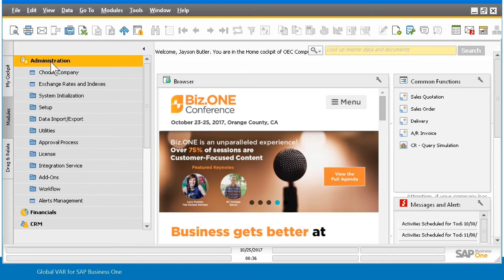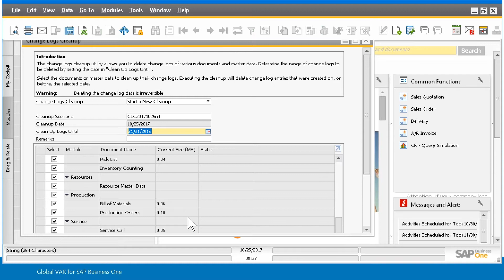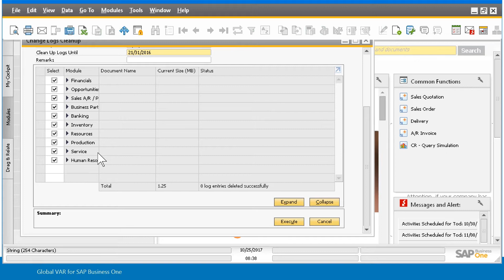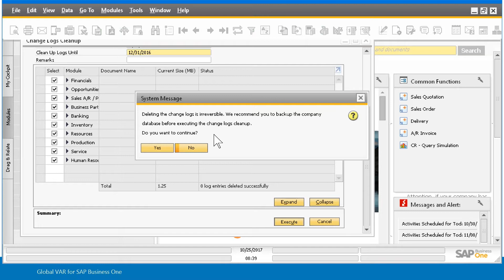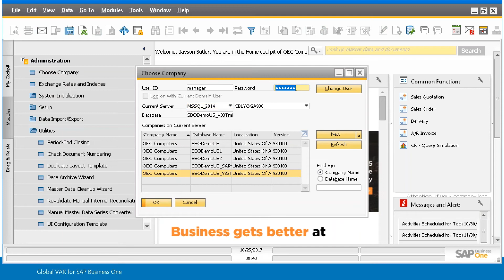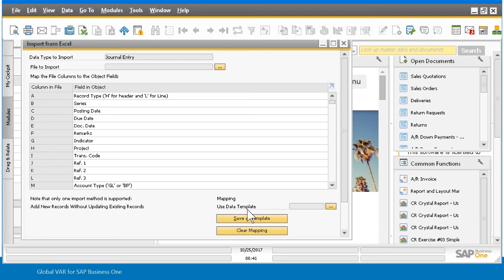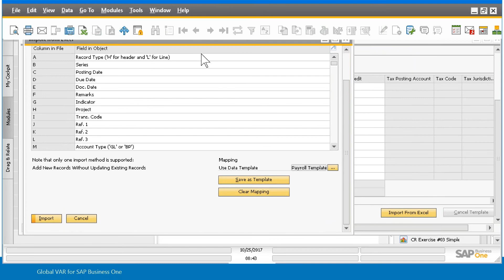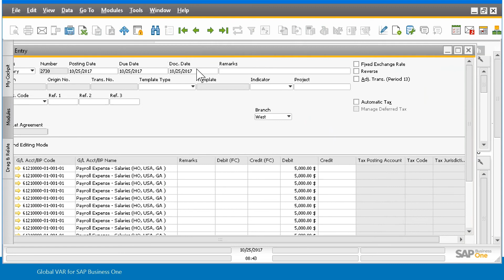What's New SAP 9.3 - #4 - Demo Journal Entry Excel Import and Change Log Cleanup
Session #4 for the What's New in SAP Business One 9.3 Series.

Change Log Cleanup Utility in SAP Business One 9.3

- The change log in SAP Business One is where all the details about the transactions historically in the system are kept. The change log tables all start with an "a" if you look in the database.
- Over time, they can get quite large.  Finally, we have a utility that says "You know what. I have been running SAP Business One for 14 years and I don't need 14 years of transactional history."
- Details such as when did it happen, who did it, what was it before, what did they change... all of those sorts of details. Especially on sales orders and invoices that were closed over a decade ago. It is no longer necessary for me to keep that detailed data in the change log.
- That doesn't mean if I clean up the change logs, that the actual invoice wouldn't be there. It is just all the history of what it came from, the customer records and all of that.  It is all still there, it is just the detail of the change log.
- I just spoke to a customer yesterday, who's change log was over a hundred gigabytes. And when that happens, the system can slow down dramatically.
- So finally, we have a utility in SAP 9.3 to clean that up and bring it down to a respectable size, which could greatly help with the productivity of the system.
- Where it is located, is in the administration menu - Then under the Utilities menu, in SAP 9.3 you will see a link to "Change Log Cleanup".
- It is very easy to use, you just have to tell the system the dates you want to cleanup, and name your Cleanup Scenario.
- Note: When you run this function, you most likely want to run it when people are off the system, just because it is going to be doing a lot of processing and potentially cause people to experience pauses and things like that.

Import directly from Excel

- New feature that accounting people have been asking for a long time.
- Being able to quickly, without a lot of manual entry, import into a journal entry transaction, something like my payroll detail from ADP or a set of end of month utility allocations across various divisions of the company or any form of allocation that I can put into a spreadsheet, being able to automatically push that into the journal entry screen is what this is all about.
- Under modules we go to Financials then click Journal Entry to go to the Journal Entry screen. You will notice on the Journal Entry screen there is something new there - a button "Import from Excel".
- You will first of all be able to create a template for this particular type of import.  So, the first thing I will do is map the fields (Match them) so when you import your doc, all the data gets imported correctly.
- That is it. You will now see all your data being imported as soon as you click the Import button.
- You can import the following data types from Microsoft Excel into SAP Business One: Journal entries, Opening balance and Serial numbers and batches

If you would like to view the rest of the video and many others, please join our Customer Resource